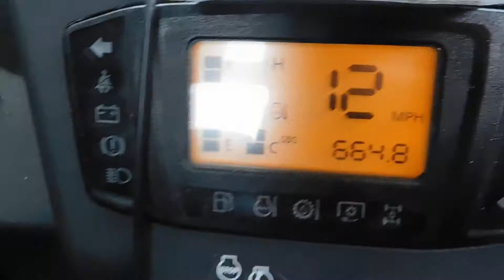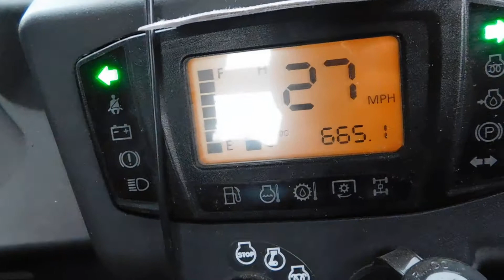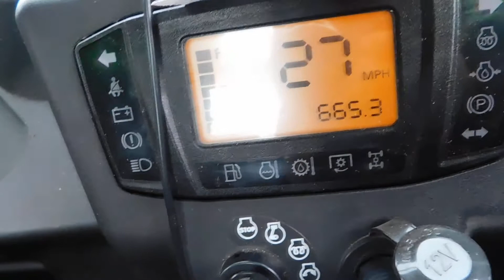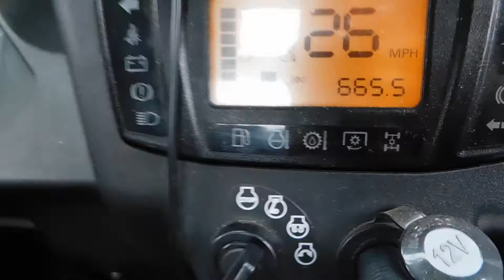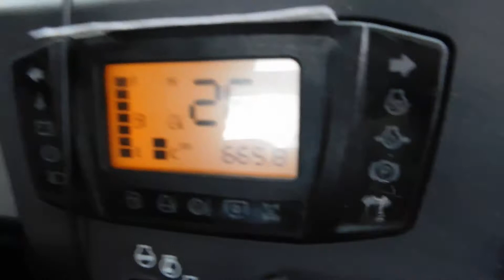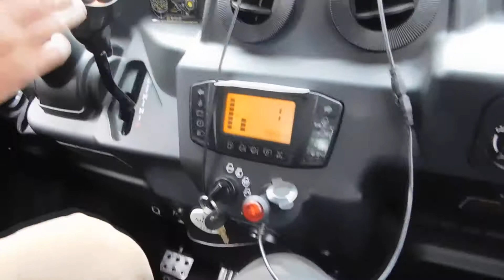DSCN0119 going home